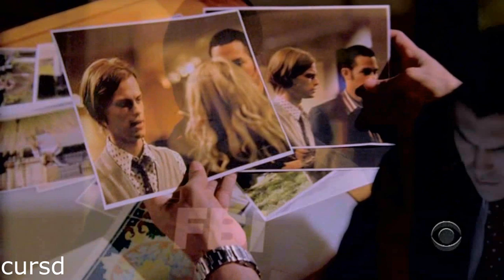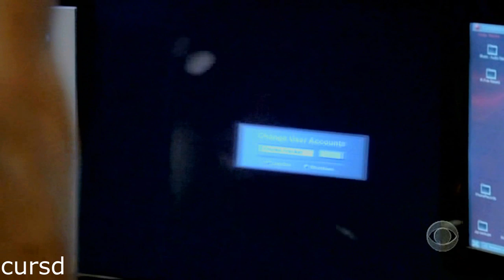morgan & reid | more than ever before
"I need you now, I need you more than ever before ..."

Sequel to Wait A Lifetime For You (the remastered version)

Summary: (Please watch before you read this)

Upon discovering that Reid is missing, Morgan becomes obsessed with finding him and begins to recognise the depth of his feelings while Hotch and the rest of the team begin to wonder why he is acting so strangely. When he sees footage of Reid's death, he is devastated and is finally confronted by Hotch and Gideon. They realise he is in love with Reid and Garcia discovers that Reid was revived, but is in immediate danger. As the team, led by Morgan, close in on where Reid is being kept, Reid is forced to dig his own grave. He manages to shoot his attacker and is reunited with Morgan, but will he reach a hospital in time ...

Quotes:
Morgan: JJ, where's Reid?
JJ: We can't find Reid.
Hotch: Does this make any sense to you?
Gideon: No.
Morgan: Are you trying to say something to me right now?
Gideon: Only if you're hiding something.
Morgan: I got the right to keep something to myself.
Hotch: He's clearly hiding something else.
Morgan: Damn you, Hotch! It is none of your damn business.
Morgan: I am warning you, Hotch. Back off.
Hotch: Jason, I think I know what it was he was afraid we'd find.
Garcia: He's alive?

I hope you guys like it :) Apologies that it's taken so long for a new M/R video from me!

Comments are gold!

'Dance On Our Graves' by Paper Route